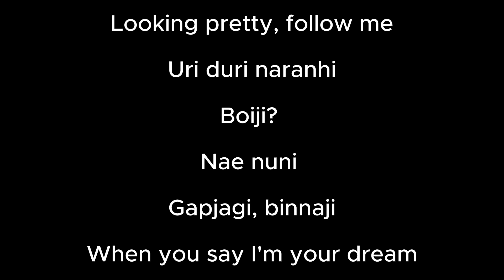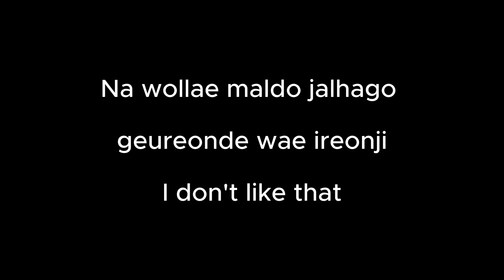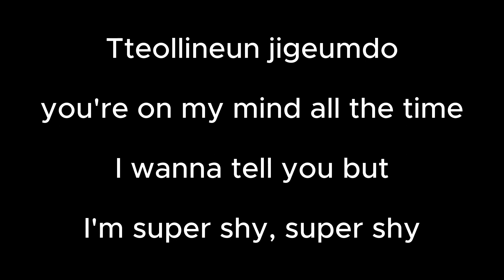Super Shy - New Jeans (Instrumental) (Karaoke Version)